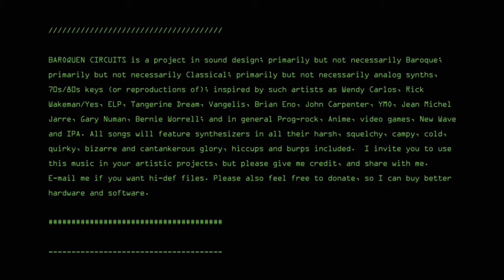La Marche des Scythes (Dueling Harpsichords Version)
This is based on Joseph-Nicolas-Pancrace Royer's Pièces de Clavecin, Book 1 (1746) : No. 14 La Marche des Scythes. There are four synthesizers used in this track, panned in the left and right channels to give an effect of two dueling harpsichord's. I was not attempting to go for realness, with synthesizers, why bother? These are harpsichords on steroids. For one, they have a fuller, richer lower registration. And in parts of this song, they play harmonics, which are not possible on a harpsichord. The sustain and release are also longer than you would find in a typical harpsichord. I wanted a meatier instrument for this very meaty song.  After all, this was like the Van Halen Eruption of its day and age.

Baroquen Circuits is a project in sound design; primarily but not necessarily Baroque; primarily but not necessarily Classical; primarily but not necessarily analog synths, 70s/80s keys (or reproductions of); inspired by such artists as Wendy Carlos, Rick Wakeman/Yes, ELP, Tangerine Dream, Vangelis, Brian Eno, John Carpenter, YMO, Jean Michel Jarre, Gary Numan, Bernie Worrell; and in general Prog-rock, Anime, video games, New Wave and IPA. All songs will feature synthesizers in all their harsh, squelchy, campy, cold, quirky, bizarre and cantankerous glory, hiccups and burps included.  I invite you to use this music in your artistic projects, but please give me credit, and share with me. Please also feel free to donate, so I can buy better hardware and software. (C) (R) Patrick W. Tafoya